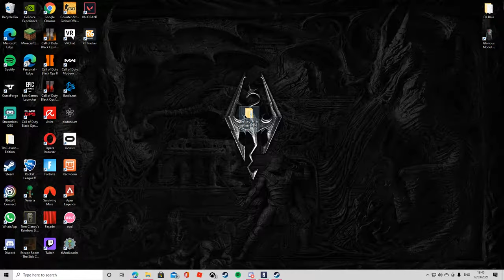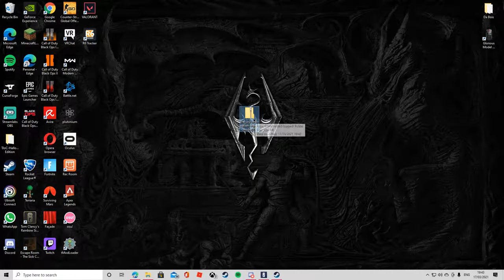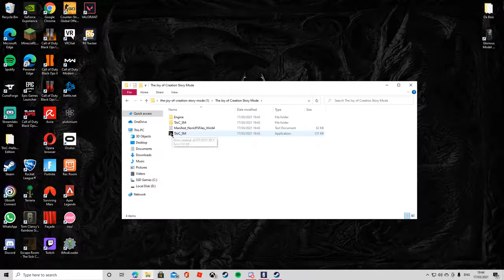How to install The Joy of Creation Story Mode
No nonsense guide to installing the joy of creation story mode